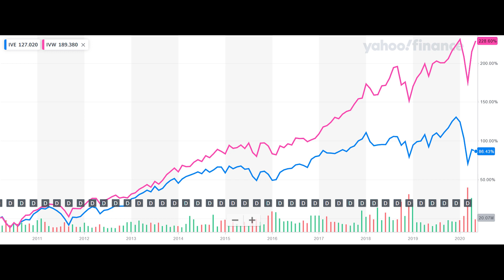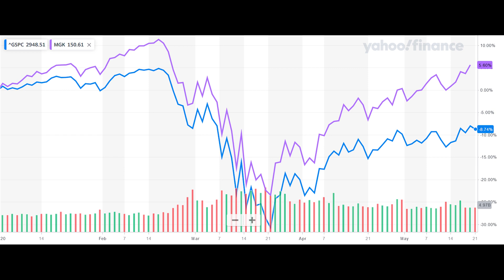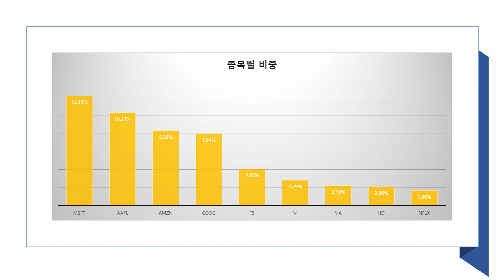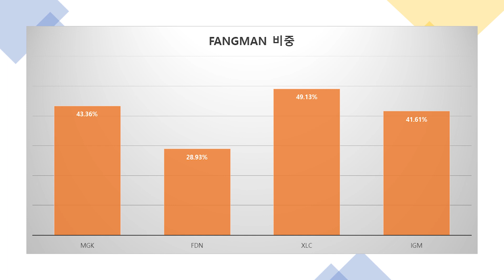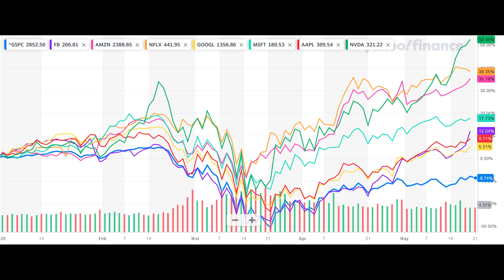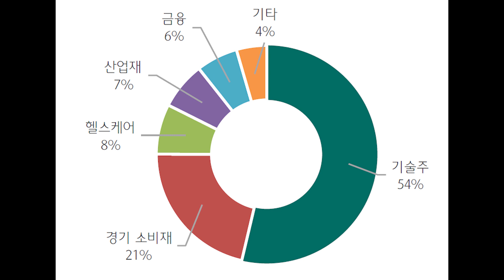언택트 경제 최대 수혜 FANGMAN 수혜를 보면서 안정성도 겸비한 ETF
미국 대형성장주 ETF
승자독식의 시대
젊은 세대가 투자하기 좋은 ETF
최고의 블루칩 한 번에 사는 ETF
지금은 성장주 시대
IT섹터의 탁월한 성과
MGK - Vanguard Mega Cap Growth ETF
✍ 모닝스타 재무제표를 활용한 종목분석 및 종목 찾기
✍ 포트폴리오 최적화 비율을 찾아라!
미국주식 쉽게 배우기
📢 USstock_tv 후원 링크입니다. 많은 후원 부탁드립니다.